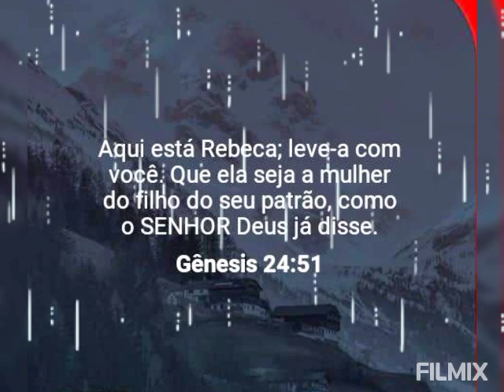Aqui está Rebeca,@cristianogomesmotivacao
Diante do Senhor.